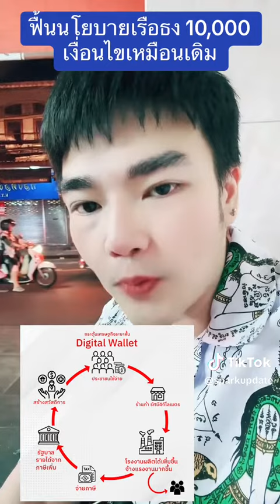พรรคเพื่อไทย นโยบาย นายก sparkupdate